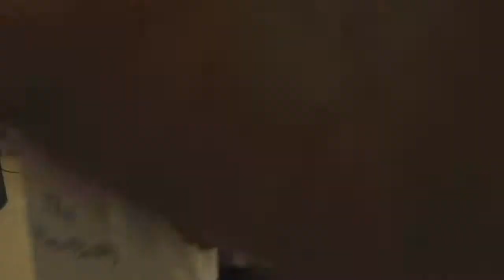Chad Norris;cousin Extras